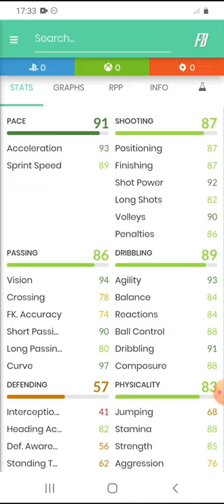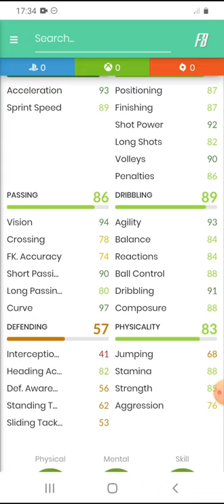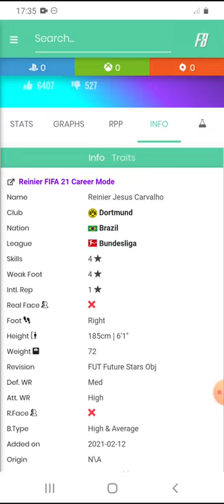FIFA 21 Reinier 87 Recenzja